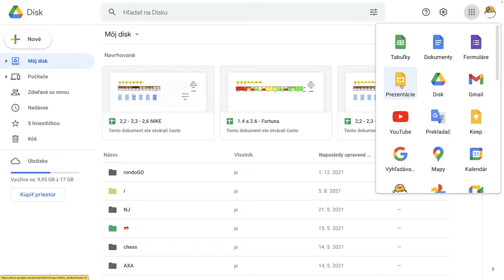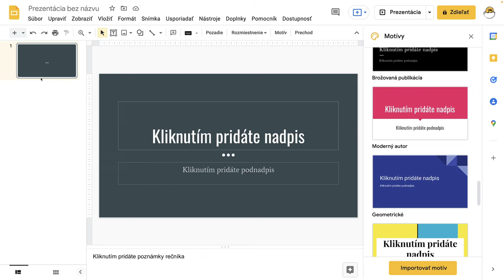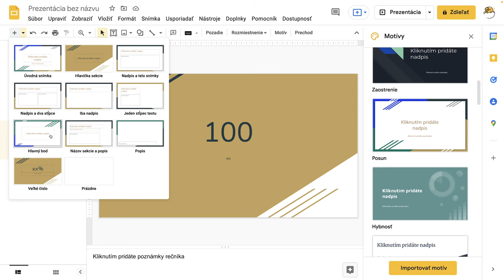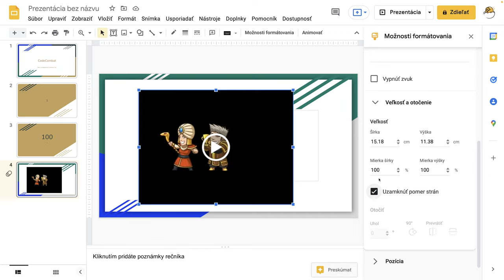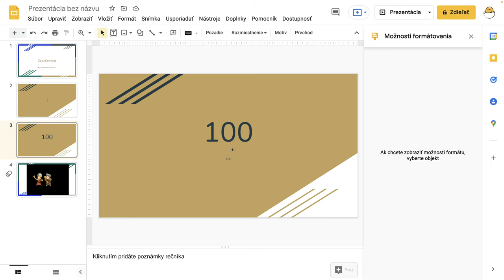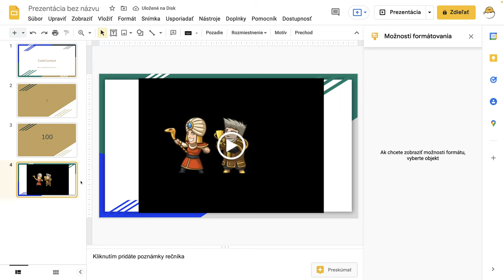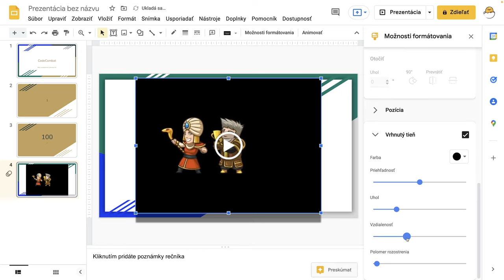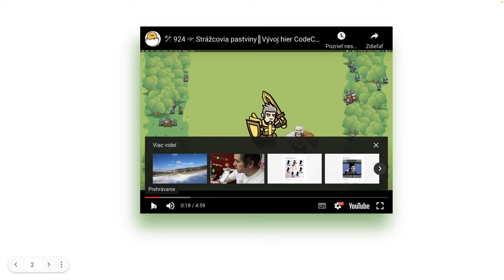🎫 Snímky, motívy a video - Google prezentácie s Yetim